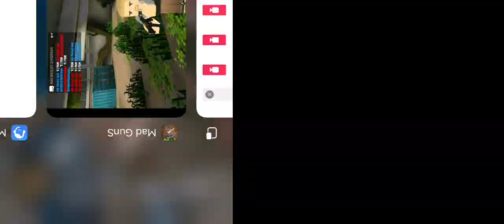Ich zocke MAD gunz und leveled schnell